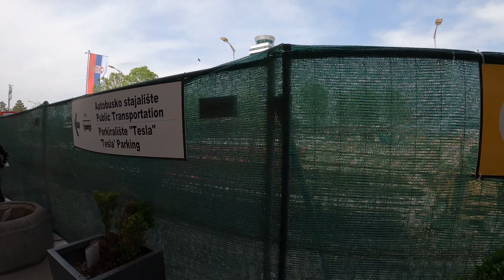Aerodrom Beograd Nikola Tesla, Airport Belgrade Serbia Nikola Tesla, stari i novi deo u 4K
Aerodrom Beograd Nikola Tesla, Airport Belgrade Serbia Nikola Tesla airportbelgrade aerodromnikolatesla aerodrombeograd beograd belgade Srbije Serbia